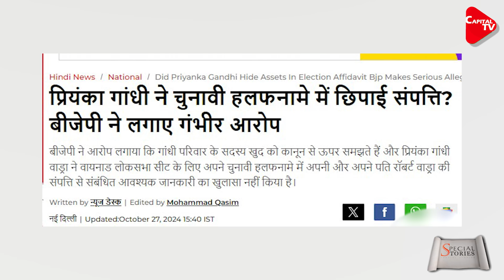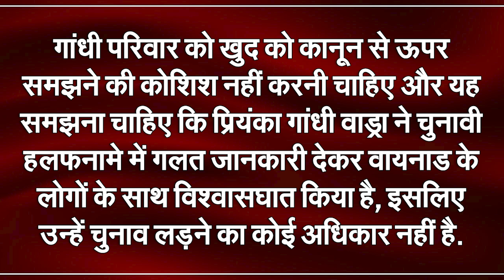Did Priyanka Gandhi Hide Assets In Election Affidavit? BJP Makes Serious Allegations | Capital TV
BJP has claimed that Congress General Secretary Priyanka Gandhi, who is contesting from Wayanad seat, has hidden many information in her election affidavit. BJP alleged that the members of Gandhi family consider themselves above the law and Priyanka Gandhi Vadra has not disclosed the necessary information related to her and her husband Robert Vadra's assets in her election affidavit for Wayanad Lok Sabha seat.